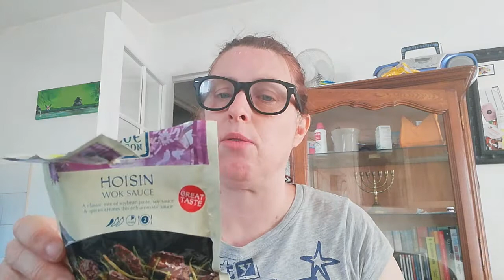Produits terminés alimentaires part 1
Où j'avais laisser trainer un peu de bordel